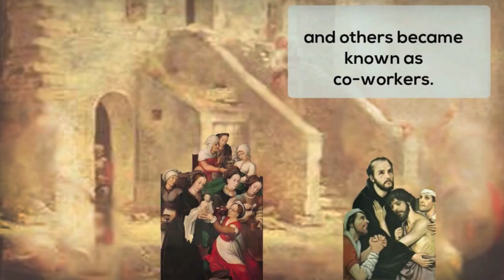A very short history of Saint John of God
A history of Saint John of God in just under one minute and five seconds. With thanks to Saint John of God Community Services Liffey Region.